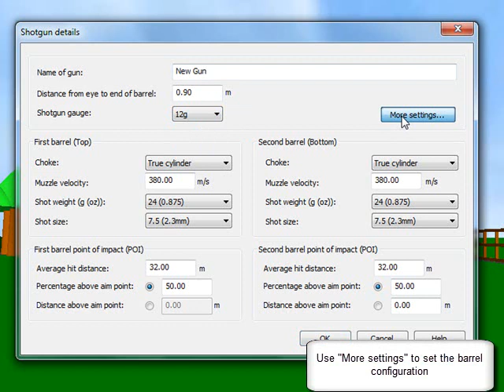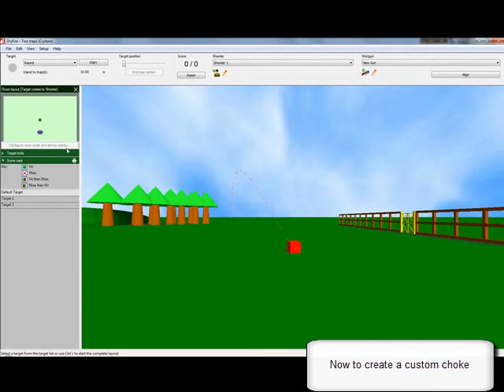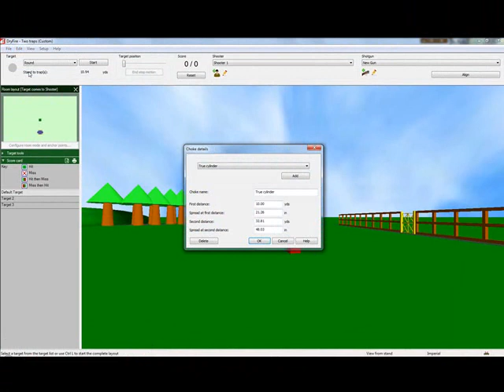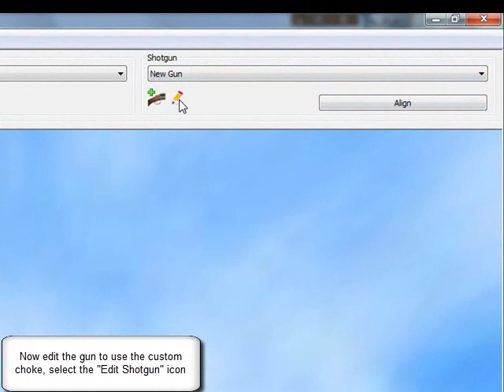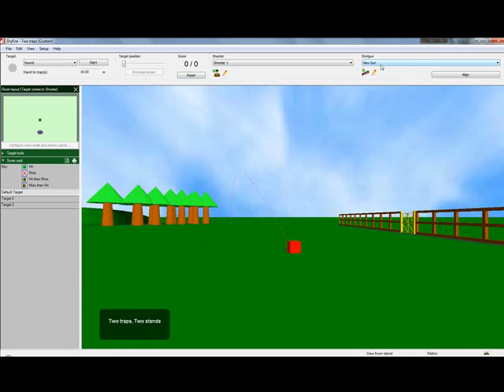Setting Up Custom Guns in DryFire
For true simulation it is important to set the details of the actual gun within the DryFire settings.  This video shows how to add and set up your gun details in DryFire.